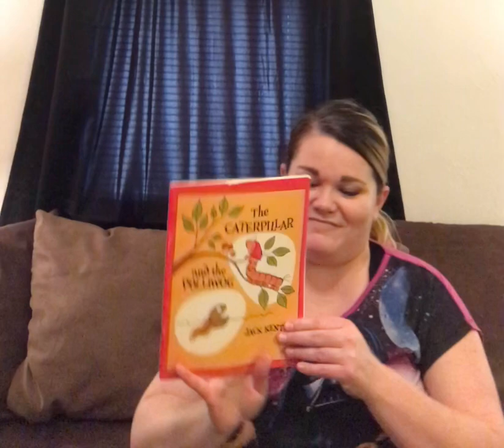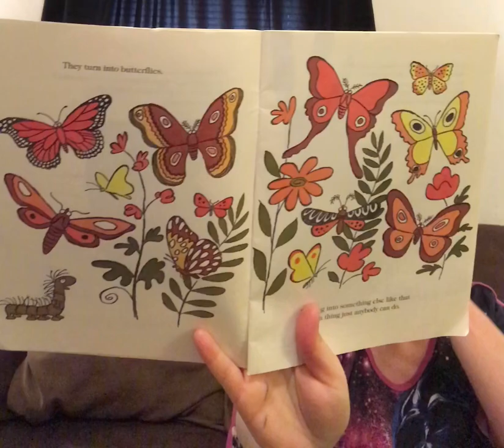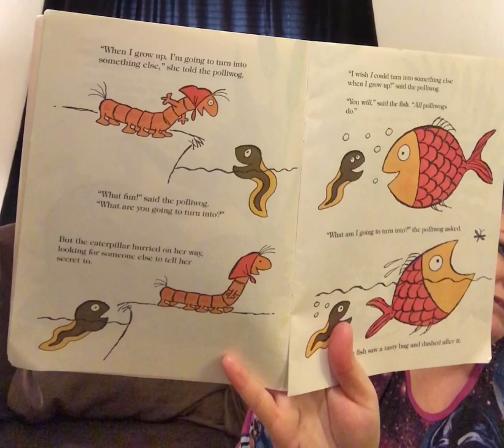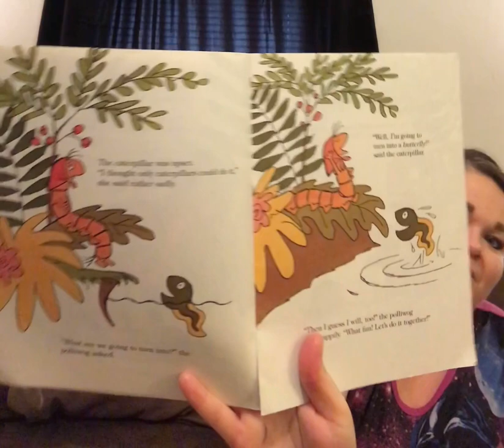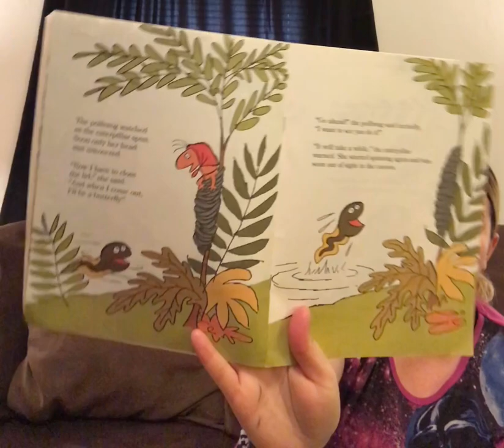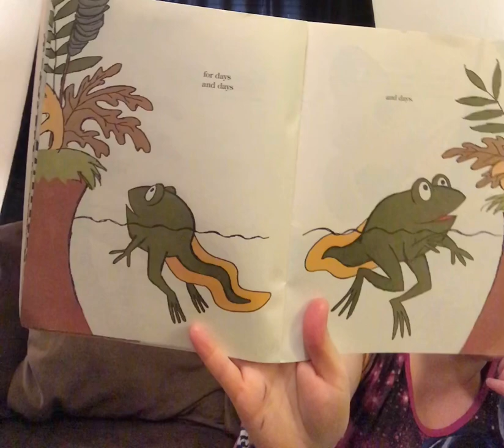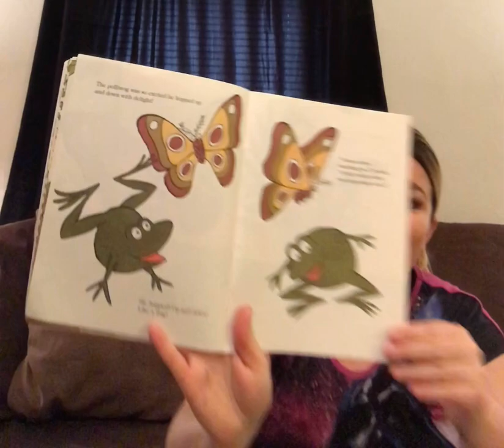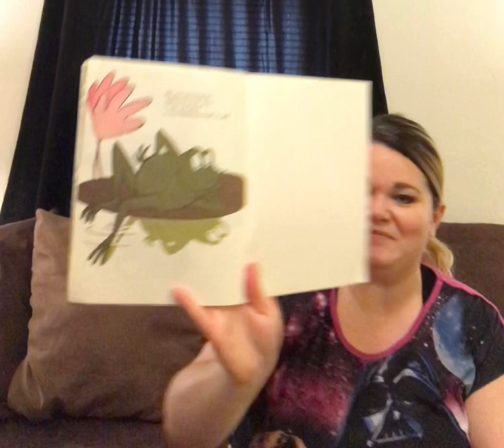The Caterpillar and the Polliwog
Ms. Nichols reads The Caterpillar and the Polliwog! Written and Illustrated by Jack Kent